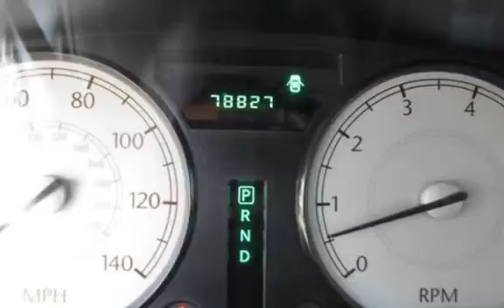2007 Chrysler 300 Series Touring for sale in PITTSBURG, CA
Financing Available!

Hablamos Espanol!